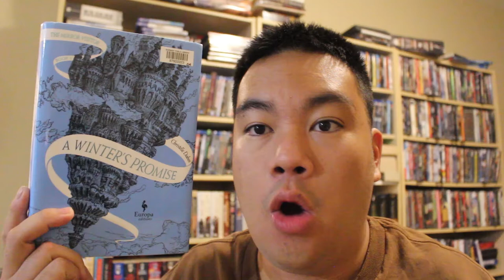Book Review: A Winter's Promise by Christelle Dabos (young adult fantasy) (The Mirror Visitor #1)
A naive homely girl is torn away from her cushy life and is betrothed to a stranger from a cold land. If she refuses then banishment, but she will find her 8 month engagement period much more than she bargained for when the politics and subterfuge of the other place comes to light.